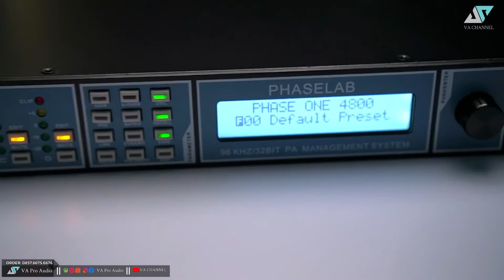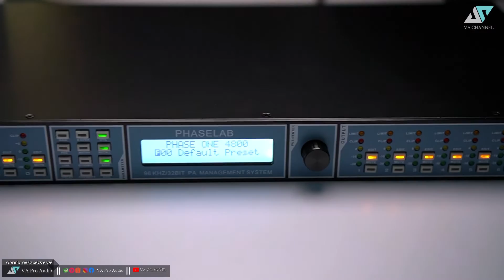DLMS FiR phaseone4800 kirim Bandarlampung dan mic QA | VA Pro Audio #21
Terjual speaker management phaselab phaseone 4800, 4in 8out,
FiR Teknologi yang mampu memaksimalkan soundsystem kalian,